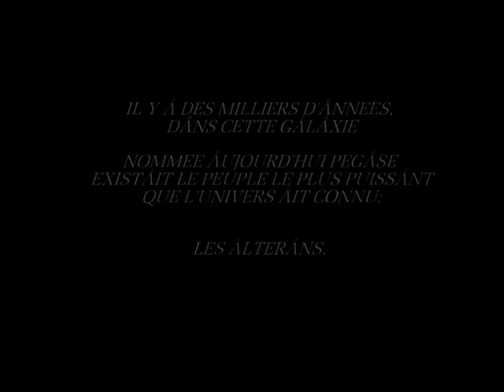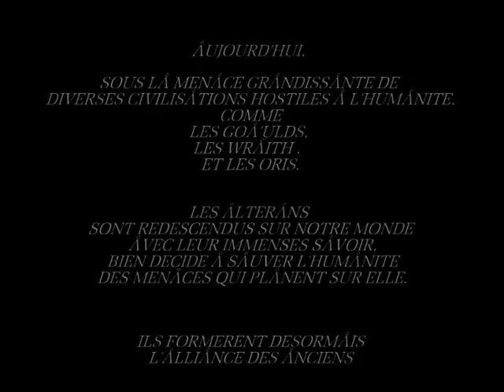Présentation A-A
Voici ma petite dernière la vidéo de présentation de ma nouvelle alliance sur SGU les A-A alliance des anciens